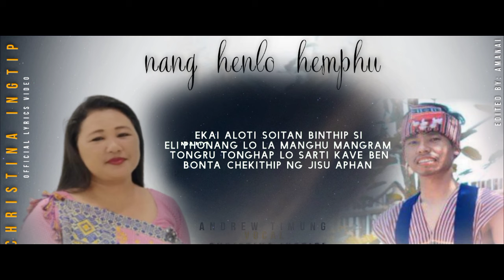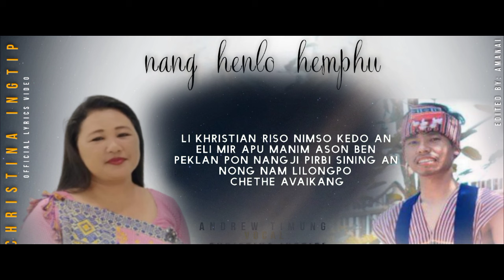Nang hello Hemphu || New gospel song released 2024|| Andrew Timung & Christina Ingtipi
Document from Andrew